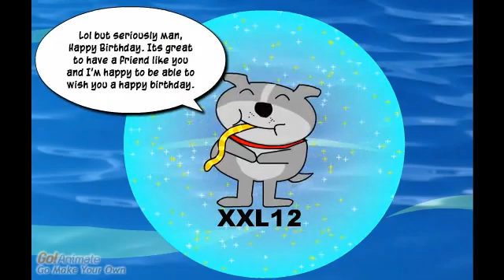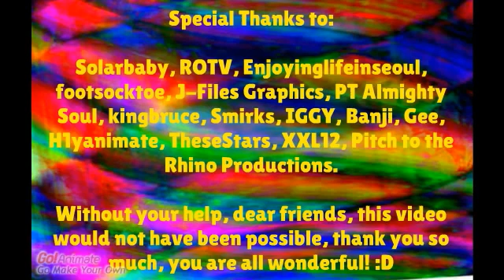Commedus' Bday Surprise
For my dear friend, Happy Bday!
Many thank to everyone who helped with this!